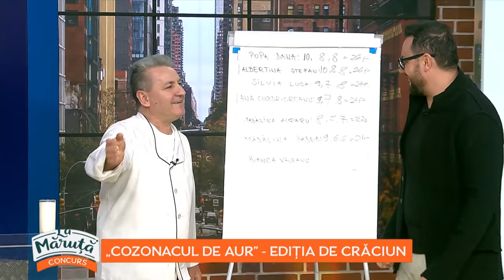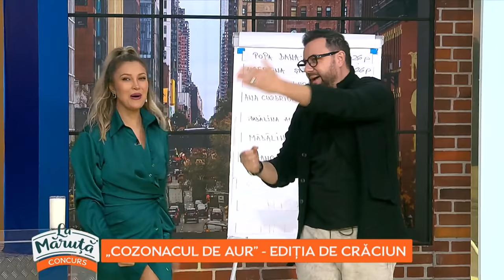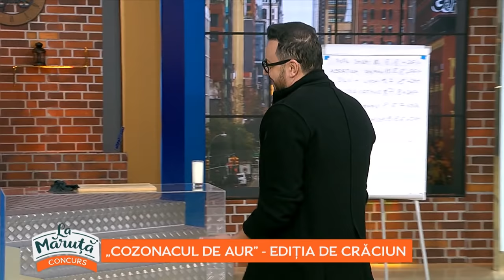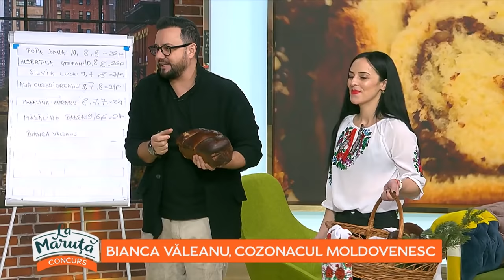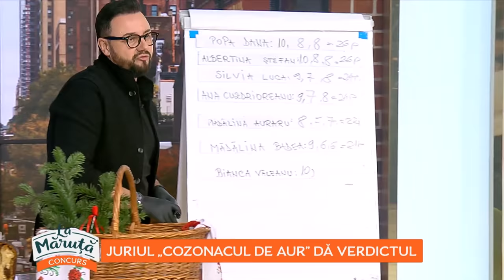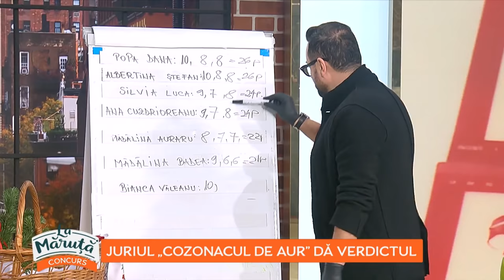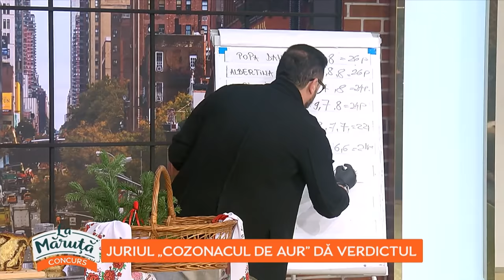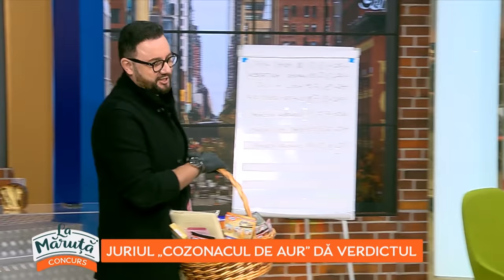Lora jurizeaza cozonacul traditional! Bianca Valeanu, concurenta la CozonaculDeAur!